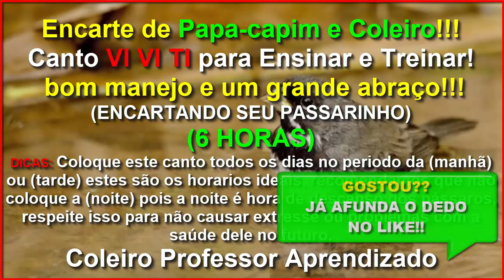Canto Vi Vi Ti TOP para ENCARTE e TREINAMENTO de Coleiro e Papa-capim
Valeu passarinheiros !!!👏👍😃🐦